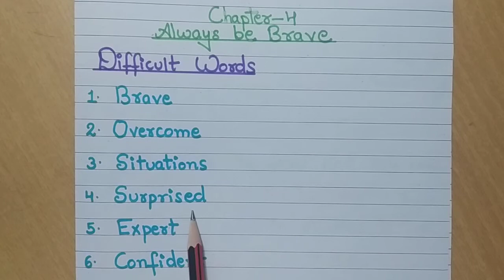M.Sc Class2 30-07